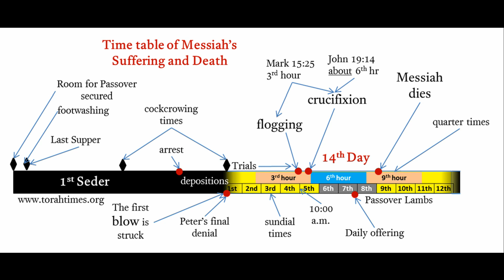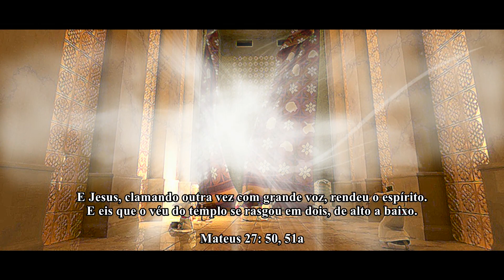A ÚLTIMA CEIA E O PÃO DA VIDA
Somos chamados à lembrança da cerimônia da Última Ceia de Jesus Cristo  com os Seus discípulos; o partir do Seu pão nos chama a uma constante evocação de seu significado espiritual, e assim manter fresco em nossa memória o sacrifício santificador e único que Ele tem oferecido ao mundo.
O Seu único sacrifício verdadeiro encerrou todo ritual Mosaico e estabeleceu um templo espiritual - a Sua Eterna Igreja.
Cristo nos inspira pela fé e nos dá o consolo e segurança em meio às nossas múltiplas aflições, calamidades e angústias. Elas mostram que, aconteça o que acontecer, o Senhor está sempre presente; Ele está entronizado para defender-nos e conduzir-nos através de todas as provações que possam recair em nossa jornada ao longo da avenida do tempo até que o fim da estrada para a vida eterna seja alcançado.
Aleluia!